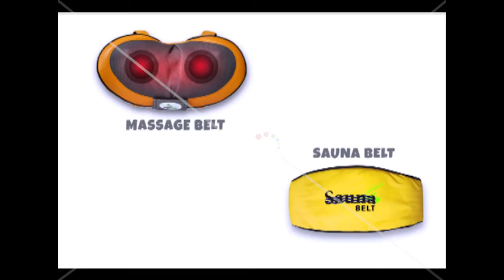Toning Motion Twin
Toning Motion Twin By HBNIndia